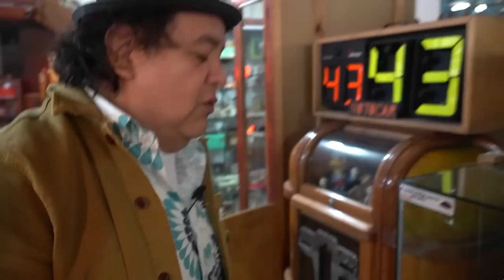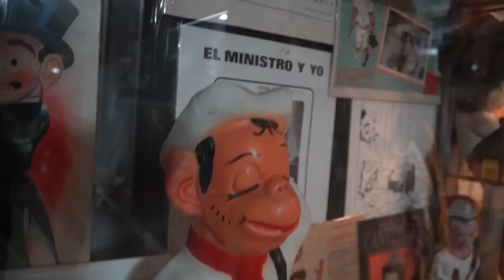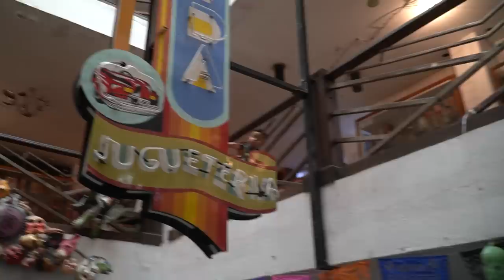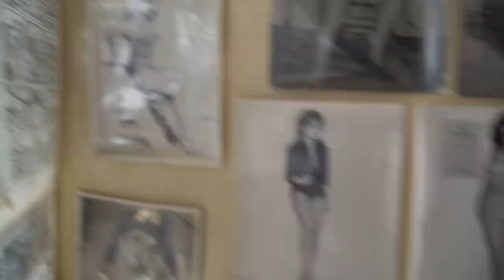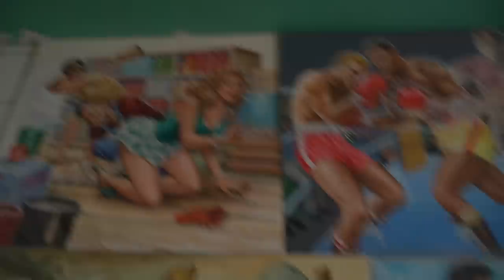MUSEO DEL JUGUETE. Tío Rober VS LCMChDM Feat. Juancho